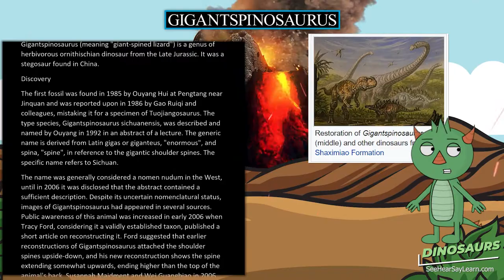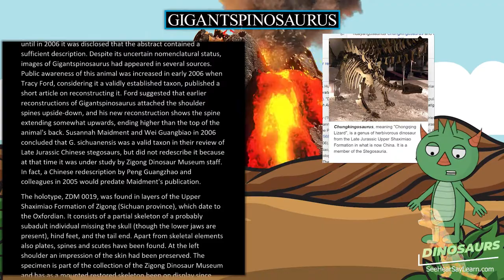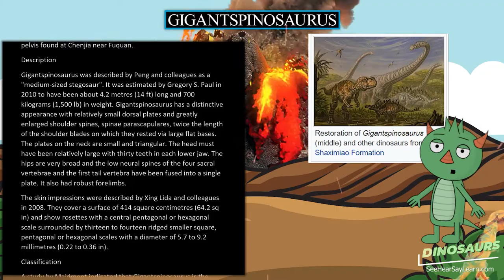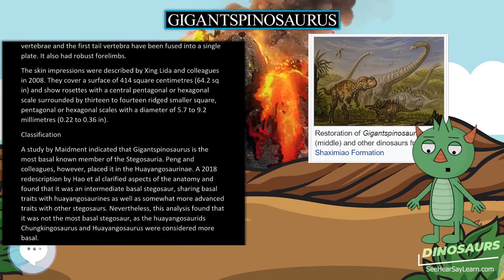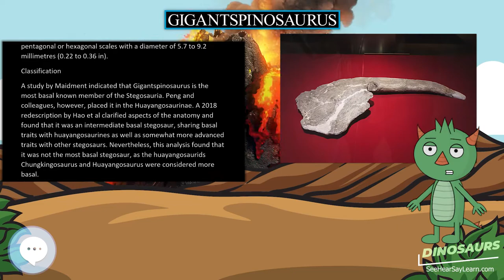Gigantspinosaurus 🦖🌴 DINOSAURS 🌴🦖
Gigantspinosaurus (meaning "giant-spined lizard") is a genus of herbivorous ornithischian dinosaur from the Late Jurassic. It was a stegosaur found in China.

30 Pack Dinosaur Fossil Skeletons

Minelab GPZ 7000 Gold Nugget Metal Detector